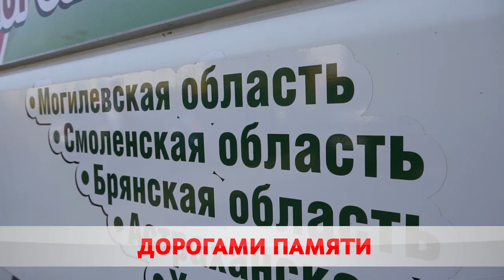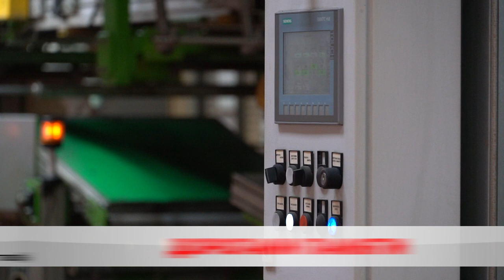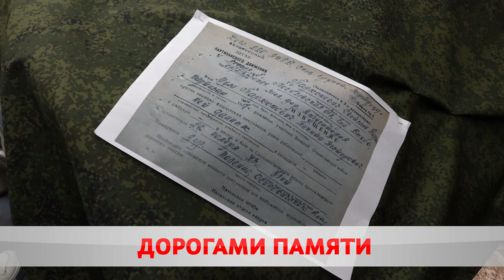Дорогами Памяти и Славы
Бобруйск встретил участников международного молодёжного военно-патриотического проекта.